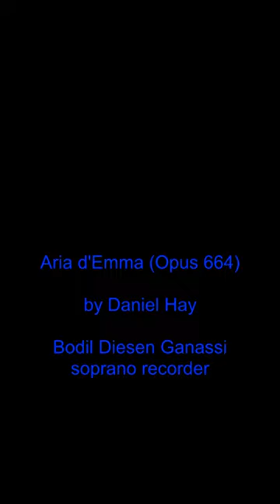Aria d'Emma (Opus 644) on Soprano Recorder music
Updated: July 2024

Aria d'Emma (Opus 644) by Daniel Hay is being played here on a Bodil Diesen Ganassi Soprano Recorder.

Especially for musicians Robert and Patricia